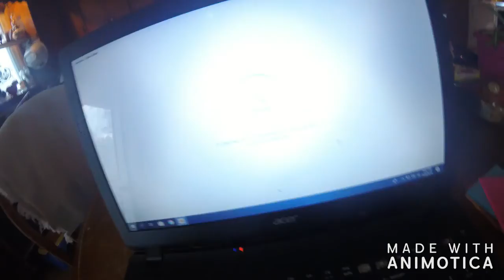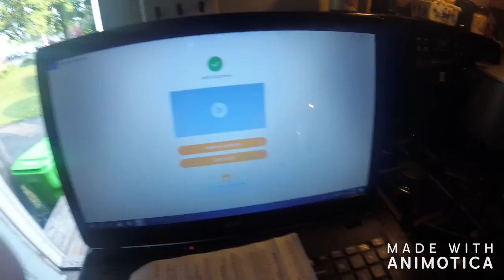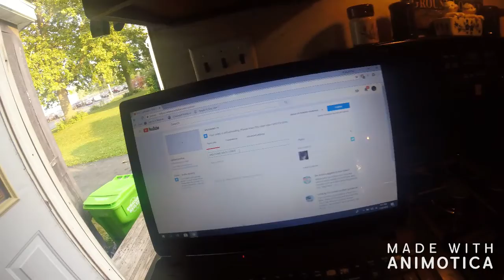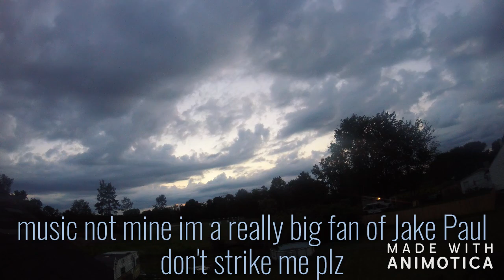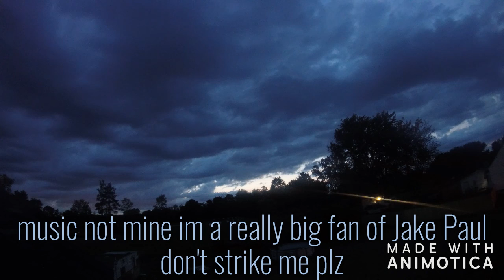MADE A CAMERA BOX plz enjoy